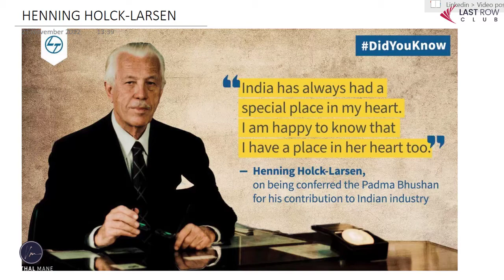Why good leaders make space in your hearts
It goes with this video that, "people don't care how much you know, until they see how much you care'

In the early stages of my career, I had a chance meeting with Padma Bhushan, the late Mr. Henning Holck-Larsen, a co-founder of Larsen & Toubro Limited an engineering conglomerate in India.

I discovered some wonderful leadership lessons from this short stint:

1. Show empathy and compassion to your team and coworkers

2. Maintain some traditions that give you the chance to speak with each member of your team personally.

3. Greeting them personally helps strengthen the relationship between them.

4. Express them you sincerely care more than you carry knowledge

5. Organizations are managed by people, not by pay cheques.

6.. Your age or physical ability doesn't matter in front of your commitment to perform

See if you can learn and implement will help you feel better in navigating your leadership journey!

Please comment with any similar leadership incidents you have had in your life as well as your thoughts on what you learned from this video.

Your love always motivates me to do more and create more of such content!

You can also read my blog at below link for the same subject

If you want to be part of the LastRow Club's community and grow in your personal life building your leadership skills, personal growth blueprint and personal branding then do drop an email to